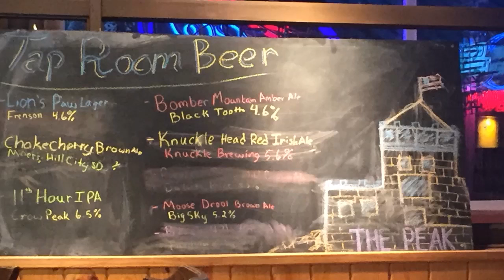2 - The Badlands